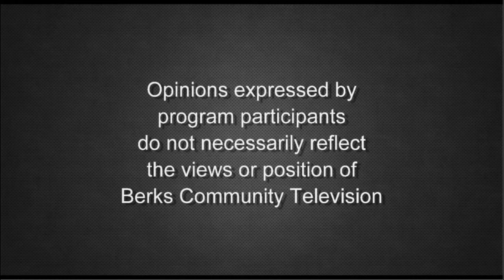Life Runners 12-20-21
Host Kathy Kuhns sits down with Sharon D'Andrea and Robin Ward of Life Runners to discuss the running club and their unity in faith and beliefs on Pro Life Berks.